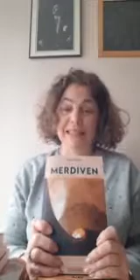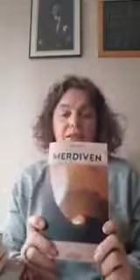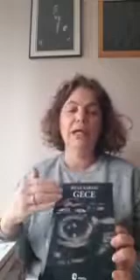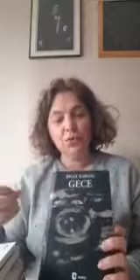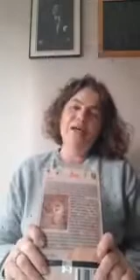BAHAR UMURTAK'TAN KİTAP ÖNERİLERİ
Bu videoda "Merdiven" isimli romanın yazarı Bahar Umurtak, en beğendiği kitapları izleyicilerle paylaşıyor.